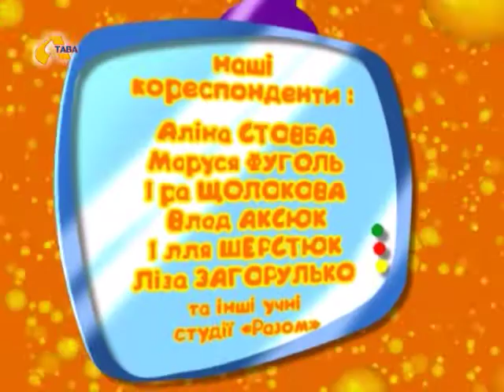Разом: Школа десанту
486 випуск дитячого тележурналу «Разом» підготував для своїх глядачів розповіді про незвичайні пригоди. Юні кореспонденти завітають до школи десанту,  приготують смачну страву, а також проведуть зимове розслідування.
Тож, канал ви наш вмикайте й програму разом переглядайте!